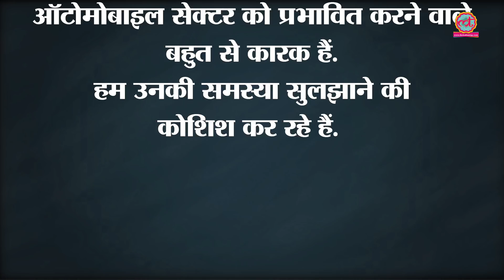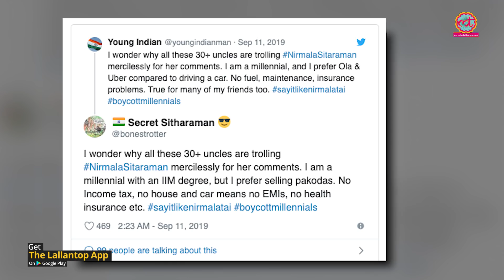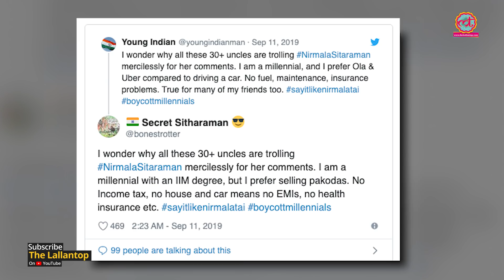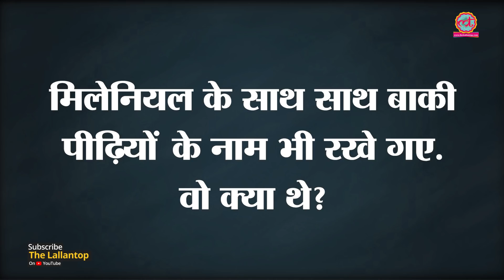Nirmala Sitharaman ने Millennials को Automobile Sector में मंदी का कारण बताया | The Lallantop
Finance Minister Nirmala Sitharaman mentioned millennials in one of her addresses while talking about the slowdown in the automobile industry. After that, social media was flooded with plenty of jokes and hilarious take on the same. As she mentioned that millennials prefer taking Olas and Ubers instead of paying EMIs of their own cars, this has led to a slowdown in the auto sector. Post this, hashtags like SayItLikeNirmalaTai and BoycottMillennials started trending on Social media. Know more in the video.